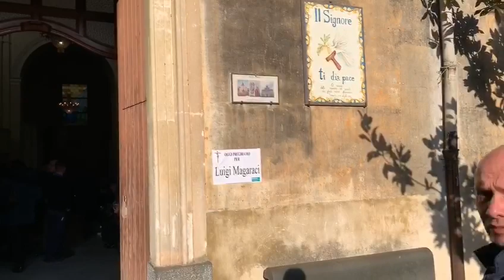Nunziata, l'ultimo saluto a Luigi Magaraci